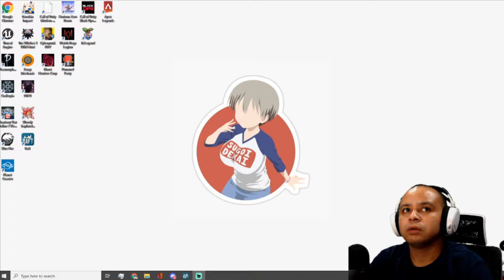Im on a boat! well... a RAFT!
survival.